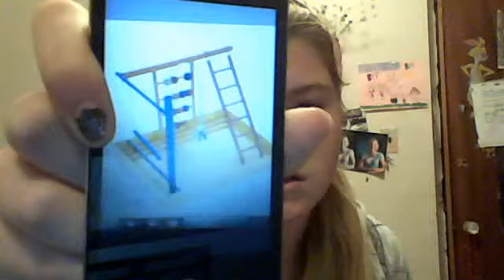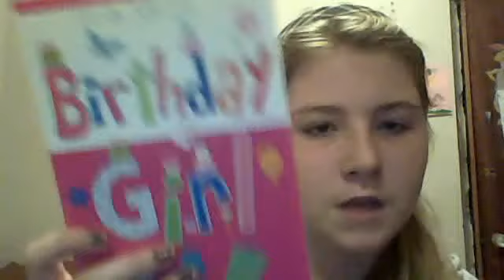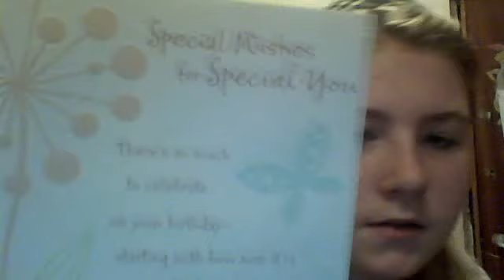COCKATIEL CARE!!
COMMENT BITCHES!! JK JK